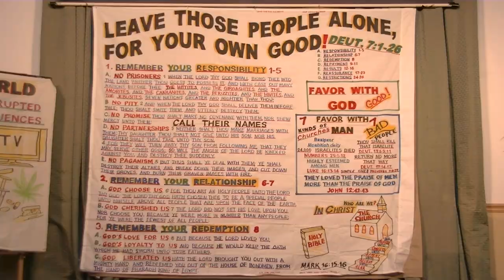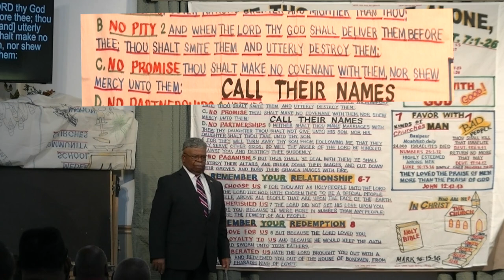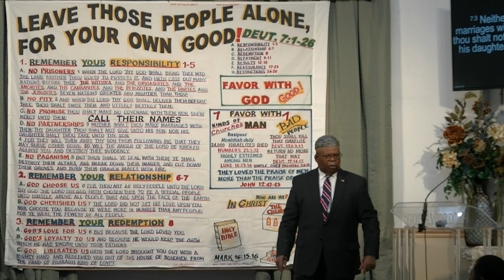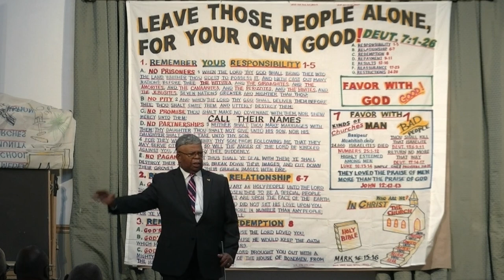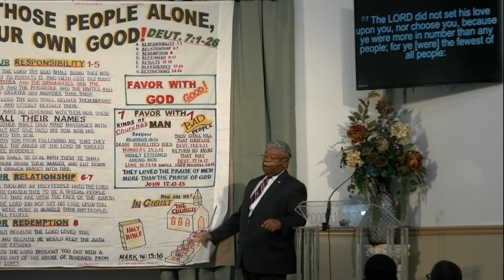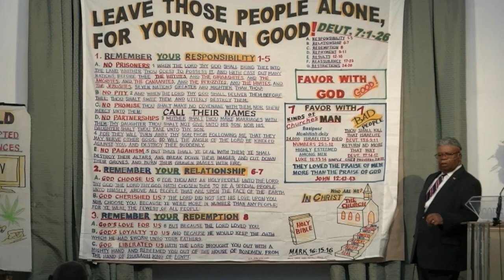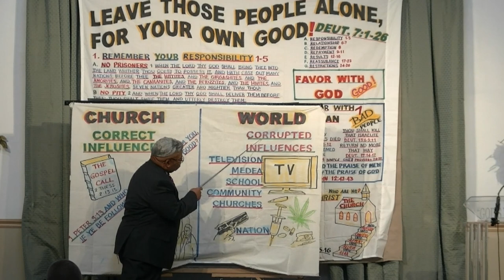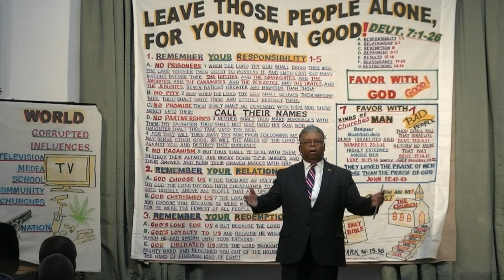LEAVE THOSE PEOPLE ALONE, FOR YOUR OWN GOOD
Sermon preached by John Shannon St.
Located at 2400 James Rd